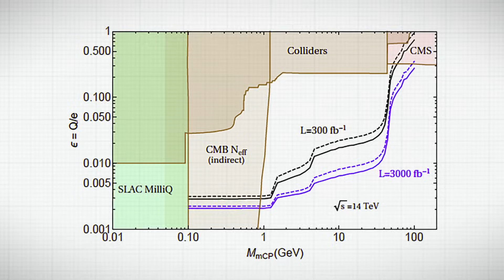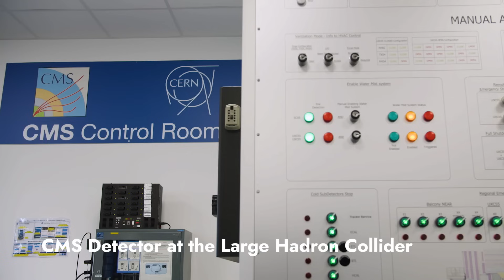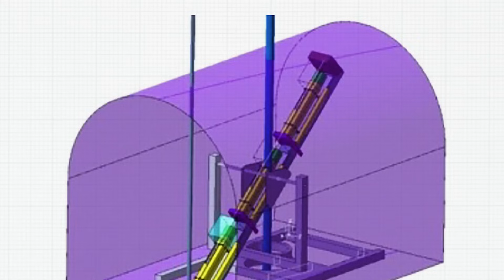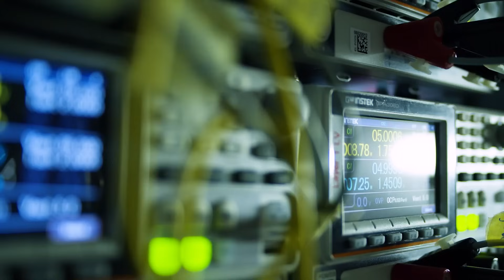The milliQan Detector at CERN - The Search for Milli-charged Particles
With the detection of the Higgs Boson by the Large Hadron Collider at CERN in 2012, the discovery of theorised but undetected particles, and the new physics that they might unlock, was suddenly a much more imminent possibility. In 2014, a group of experimental and theoretical physicists got together at a major physics meeting to ask what other particles the Large Hadron Collider might be producing, and asked the question: what about milli-charged particles?

Milli-charged particles are a long-proposed and searched for type of subatomic particle, with a charge that is a fraction of the charge of an electron. The theory behind them suggest that just as Quarks have a charge of less than one electron, then other particles may be quantised to equivalent units of charge. As such these particles fall outside the standard model, and could help in the search of dark matter.

Ten years in the making, with the support of a global team of physicists, the milliQan detector was deployed between 2022 and 2023, in a tunnel 33 metres above the LHC beam interaction point of the Compact Muon Solenoid at CERN. Its arrays are aligned to such that they would intercept the flux of any millicharged particles that might be produced by LHC collisions as it proceeds through its third run.

From initial installation, to alignment and simulation, milliQan is an incredible achievement by both experienced particle physicists, as well as the highly engaged students involved in day to day operations. After recording its first set of data, the milliQan team are currently in the analysis stage, and eagerly expecting results in the summer of 2025.

Whether milli-charged particles are detected this first time or not, this is just the start, as initial results will allow the team optimise and constrain the next set of data, and support the development of similar detectors at other major global particle physics experiments. From the new Formosa experiment at CERN, to Los Alamos National Lab and SUBMET at J-PARC in Japan, the race to discover milli-charged particles is on – along with the promise of dark matter and other new physics that would change the game not just for particle physicists but for cosmologists, astrophysicists and beyond.